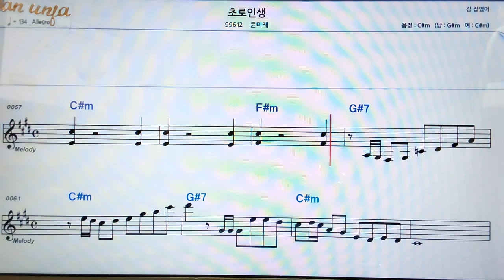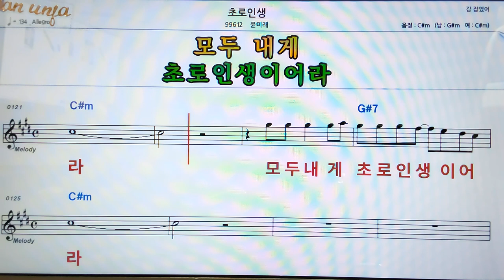초로인생/윤미래👍악보, 코드,가사,Karaoke*가라오케 반주